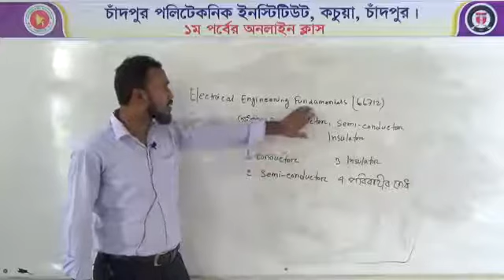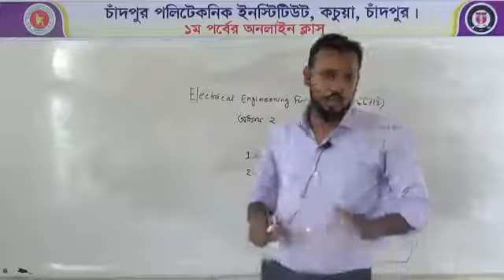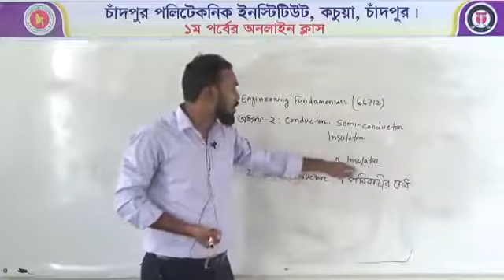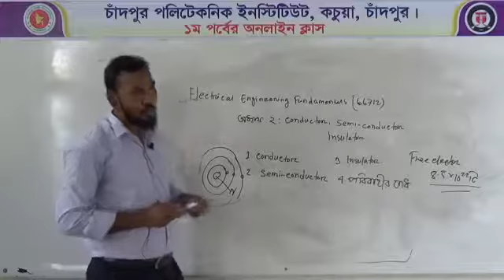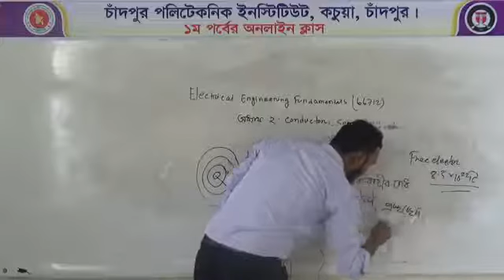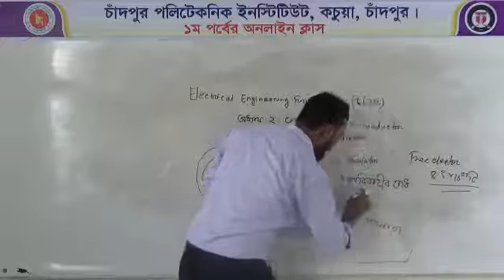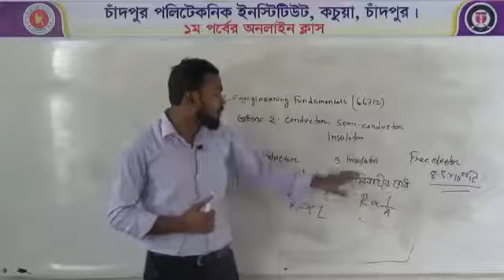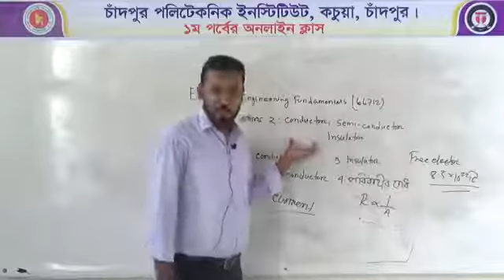Subject:Electrical Engineering Fundamentals(66712)।। Lecture-03।। Teacher:Md. Shahinur Islam।। CDPI